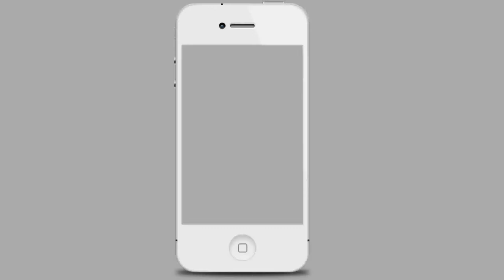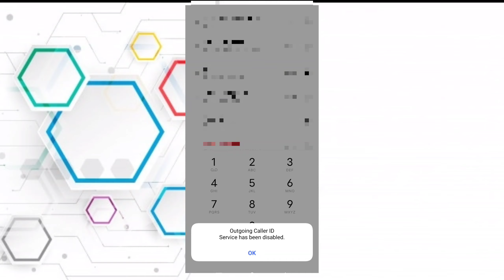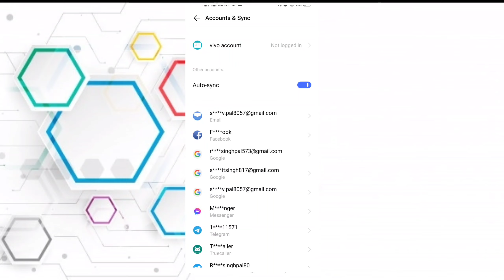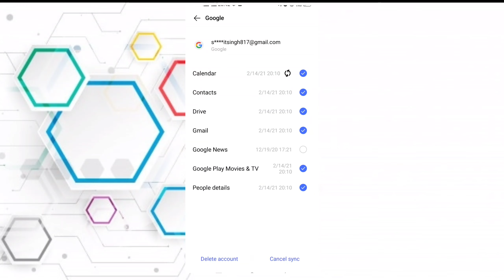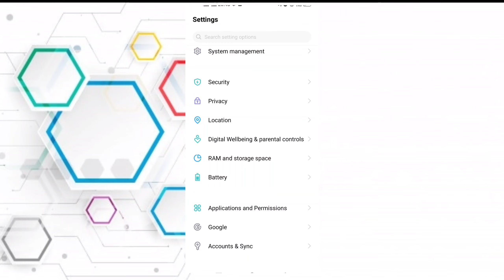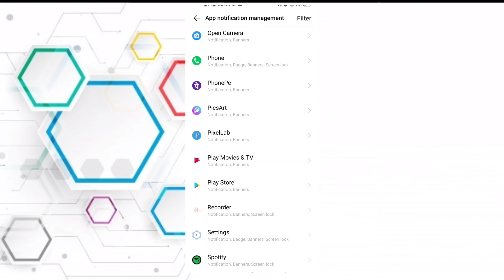3 most useful tips and tricks for android phone in hindi Every Smartphone User Must Know 😳😳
is video mai maine bataye hain 3 most useful tips and tricks for android phone in hindi  Every Smartphone User Must Know

○ Boya M1 mic
○ Ring light
○ Green Screen

Pal sahab technical  provide all types videos like , android tricks and tips,
Technology, Computer tricks  and you can ask questions about your problems

Keep Visiting 😊☺🤓